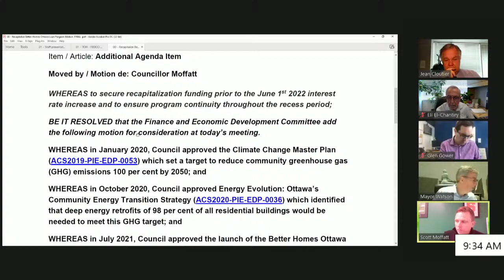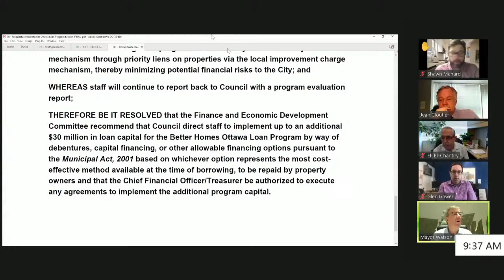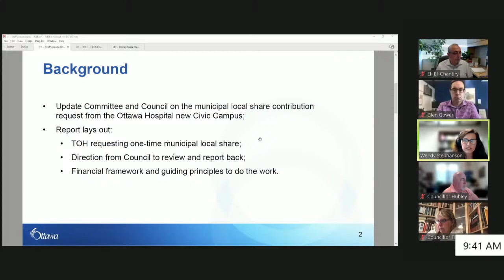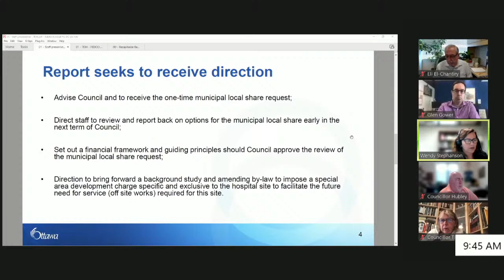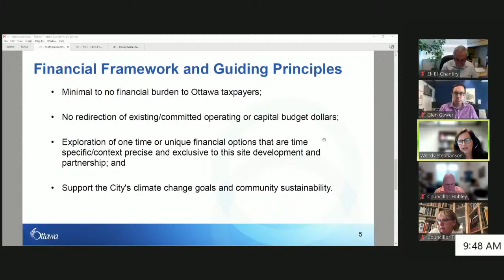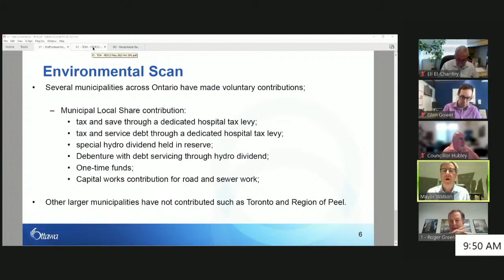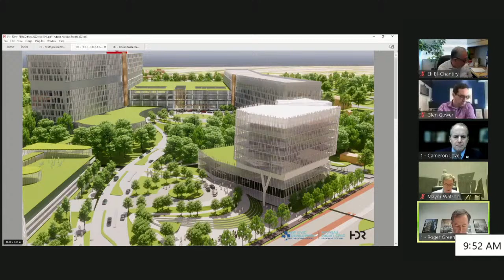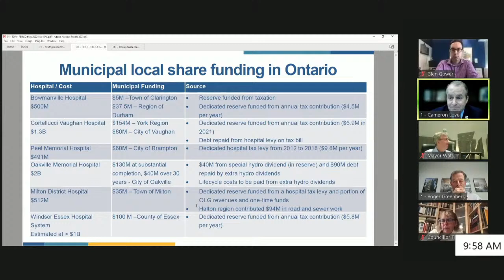Comité des finances et du développement économique - Le 3 mai 2022